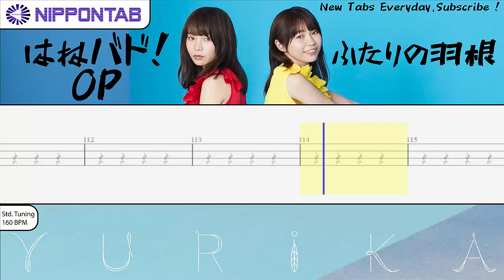【Bass TAB】〚YURiKA〛ふたりの羽根 『はねバド！』 OP / Hanebado! OP - Futari no Hane ベース tab譜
はねバド！ OP の  YURiKA の「ふたりの羽根」の ベース tab譜  コード & tutorial です
Hanebado! OP - YURiKA - Futari no Hane bass Tab

Thanks to RYO for his awesome job on the tab !